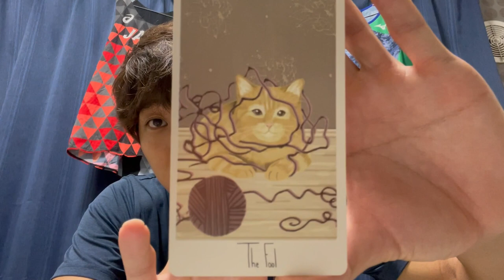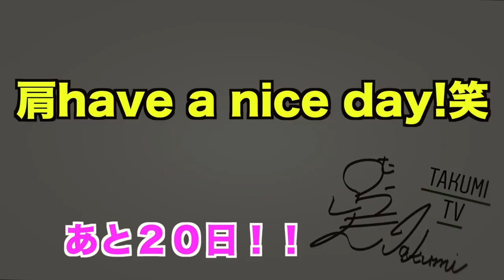日本選手権 陸上 カウントダウン動画！練習日誌！自己紹介などなど！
①日本選手権まであと２０日
②練習Vlog（４００×３×３）
③TAKUMI TOPICS（自己紹介.）
④ちらっとタロット占い（the fool）

●two laps
○HP